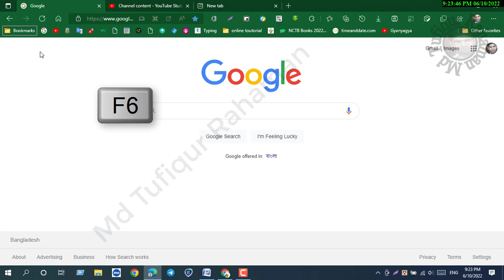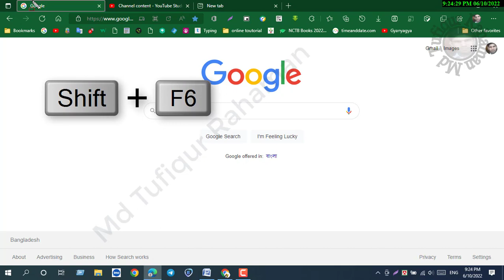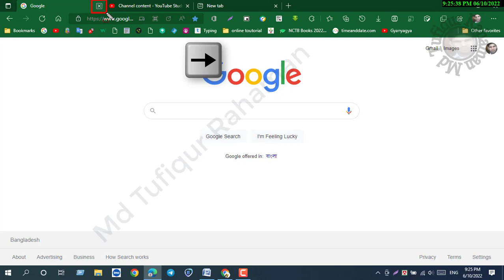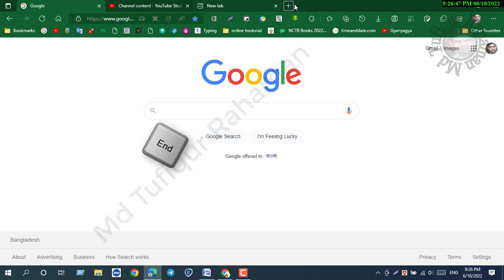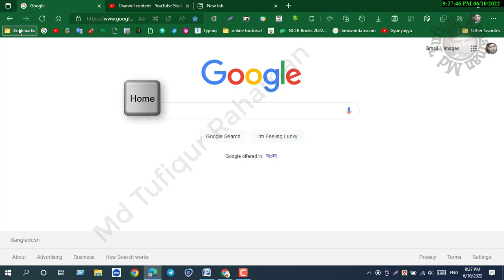Switch focus to next previous pane